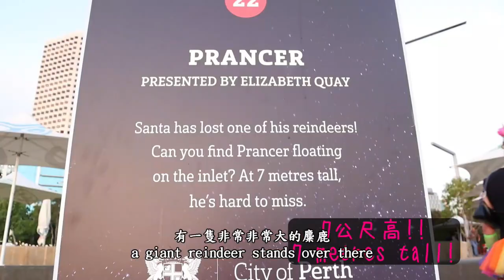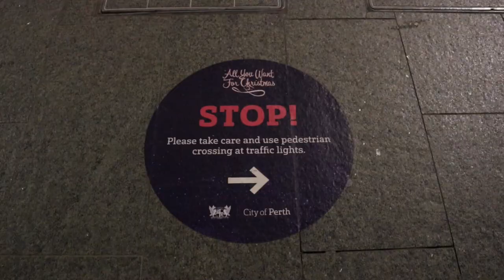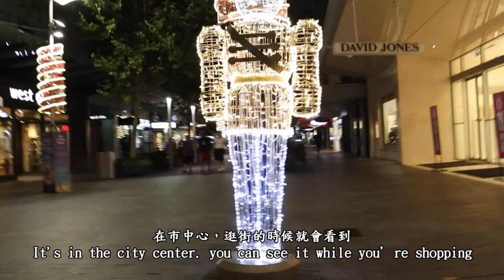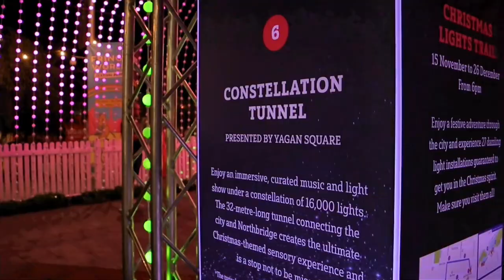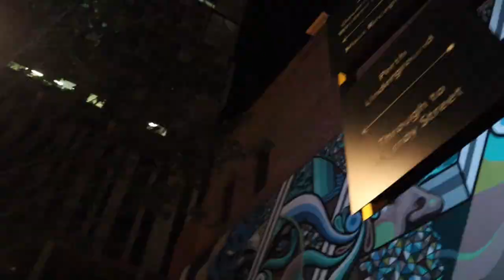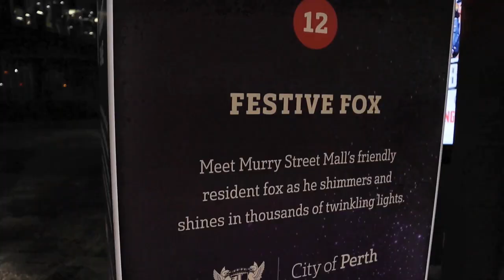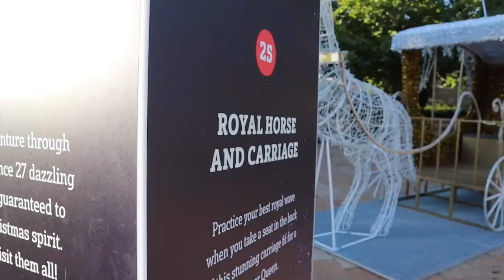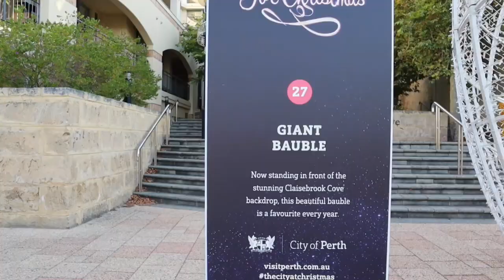探索澳洲伯斯聖誕步道，感受聖誕節的氣氛/Exploring the Christmas lights trail in Perth to feel the atmosphere of X'MAS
一轉眼就到了2019年的最後一個月了! 跟我起去探索伯斯的聖誕燈飾步道感受澳洲的聖誕氣氛吧!
Christmas is coming! come to join me to explore the Christmas lights trail to feel the spirit of Christmas!!